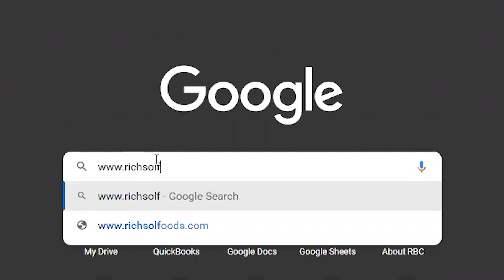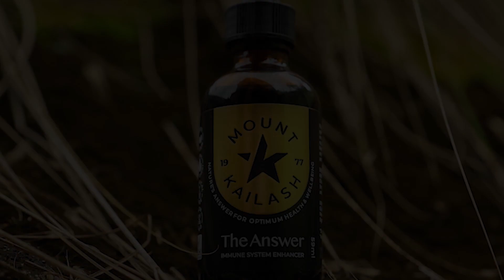FORTITUDE OF A GOD Feat. Chronixx, Rizza Islam & Hon. Priest Kailash. | ROTG EP. 02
In the second of a seven-part roundtable discussion with myself, Chronixx, Hon. Priest Kailash, and Rizza Islam, we discuss the importance of fortitude, how to develop it within ourselves and in our communities, and how to step into our power and agency to persevere through complicated times.

In this episode:

- Connecting fortitude with faith
- Concrete wellness practices to build fortitude in our modern and complex times
- Using obstacles as an opportunities to grow fortitude
- Building your whole, balanced self through support from partnerships and communities

Fortify your immune system and help prevent communicable diseases such as the flu with this effective solution.